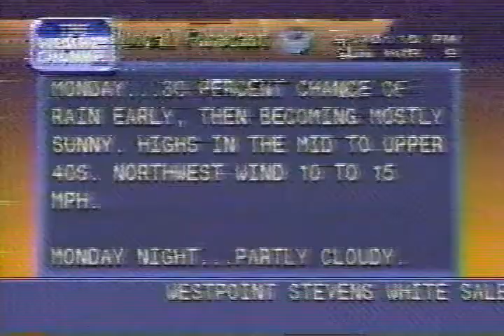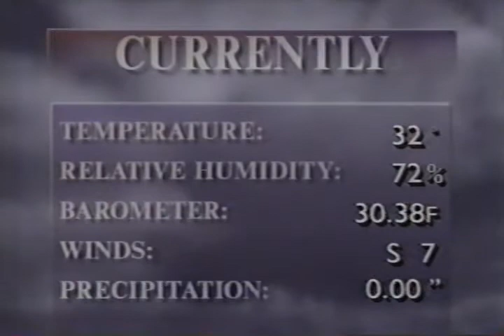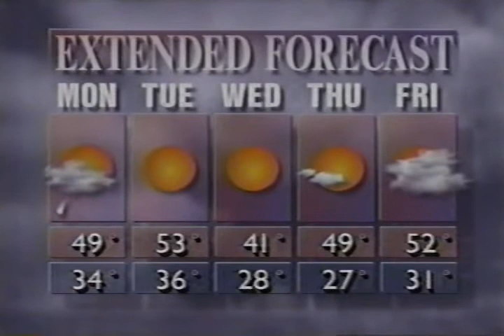WTXF Fox29 & Weather Channel clips, 10 PM - 1028 PM Sunday March 9 1997